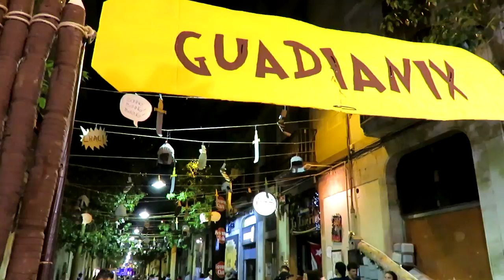Festa Major de Sants, 2016, recopilació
Festa Major de Sants, Barcelona, 2016.

Today we take a last look at Festa Major de Sants,
by looking at several places together which includes Carrer de Valladolid,
Carrer de Santa Cecília, Carrer d'Alcolea, Carrer de Guadiana, and Carrer de Findlàndia.

A festivity where lots of streets and plazas are decorated each year by the local residents, in a competition where the most original wins a prize. There are also many concerts and other cultural events during the week.
A good alternative to the crowded Festa Major de Gràcia.

Avui donem una última ullada a la Festa Major de Sants
amb una compilació de varis llocs a l'hora que inclou el Carrer de Valladolid,
Carrer de Santa Cecília, Carrer d'Alcolea, Carrer de Guadiana, i el Carrer de Findlàndia.

No us perdeu tots els carrers decorats pels veïns amb una competició on el més original guanya. També hi ha molts concerts i altres actes culturals durant la setmana.
Una bona alternativa si no us agrada tanta gentada com sol haver-hi a la Festa Major de Gràcia.

Hoy damos una última ojeada a la Festa Major de Sants,
con una compilación de varios sitios a la vez, incluyendo Carrer de Valladolid,
Carrer de Santa Cecília, Carrer d'Alcolea, Carrer de Guadiana, y Carrer de Findlàndia.

Una fiesta donde muchas calles y plazas son decoradas por los vecinos en una competición donde la mas original gana un premio. También hay muchos conciertos y otros eventos culturales durante toda la semana.
Una buena alternativa si no os gusta que haya tanta gente como suele haber en la Festa Major de Gràcia.